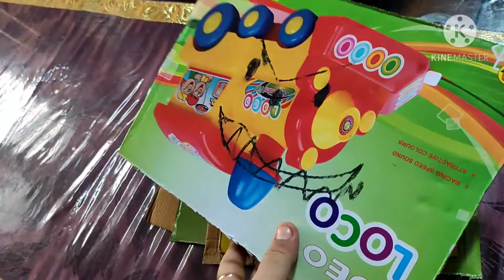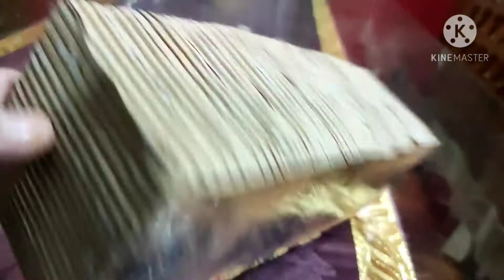DIY Cardboard Box Storage Organizer | Organizer from waste cardboard | Cardboard Box reuse idea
Hey everyone, I hope you all are doing great. Today I am sharing a very easy Royal and Classy DIY Organizer from waste cardboard box.
Do try this DIY to keep your home organized and beautiful.

For any business queries write us to:
Susmita Acharya Mukherjee
Beautiful your nest